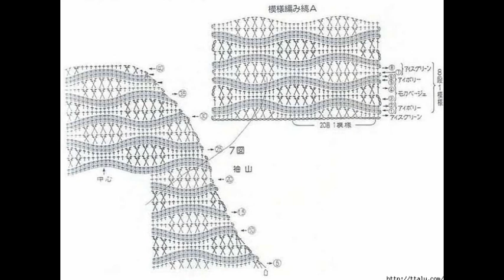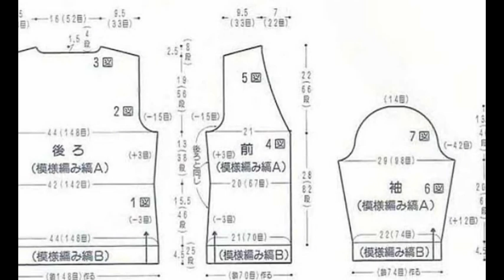Crochet Patterns| for free |crochet jacket| 1364